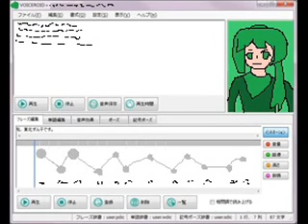KAOKEIPA AKIROATO & KOEMZE IGGY (VOICEROID+ Ligo EX) exVOiCE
VOICEROID
NicoNicoDando